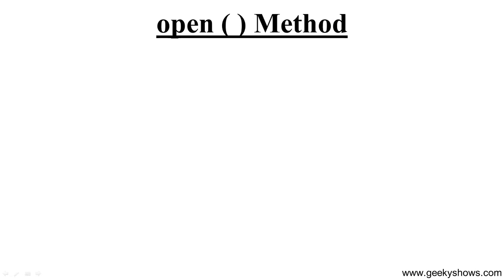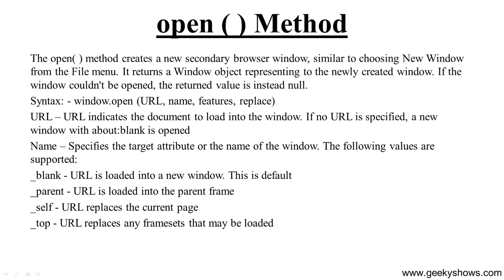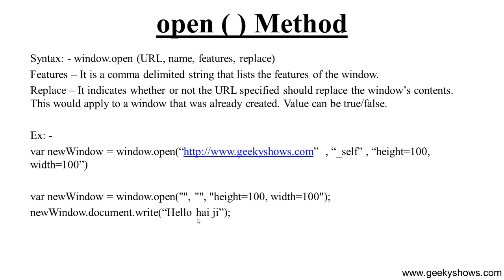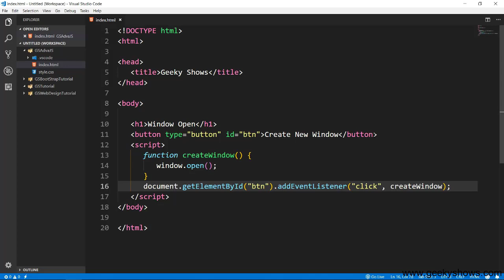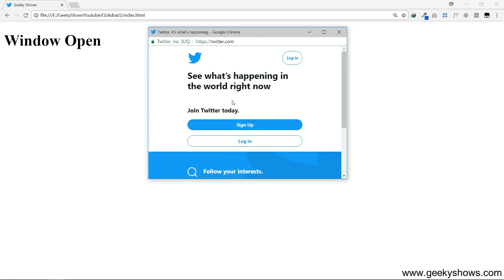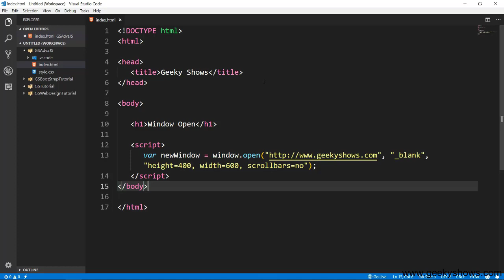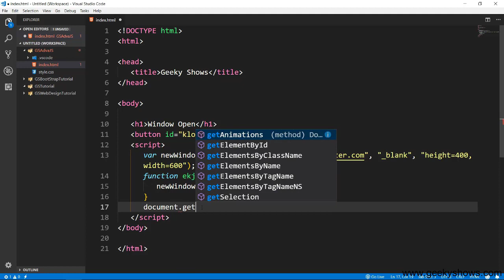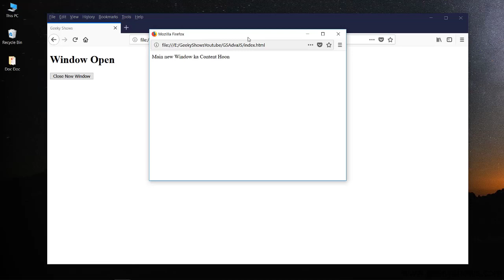open and close Method in JavaScript (Hindi)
open and close Method in JavaScript